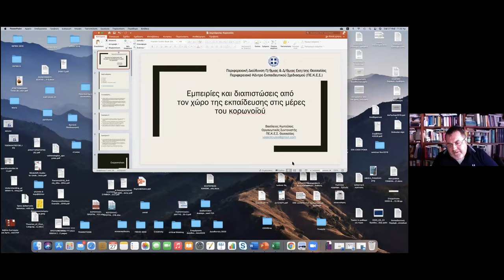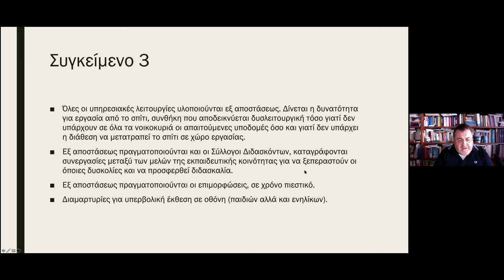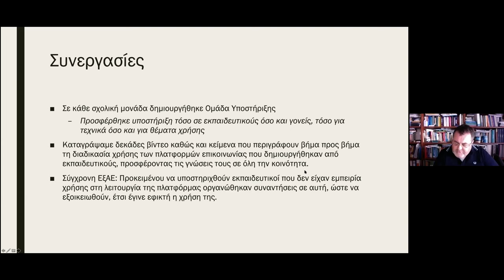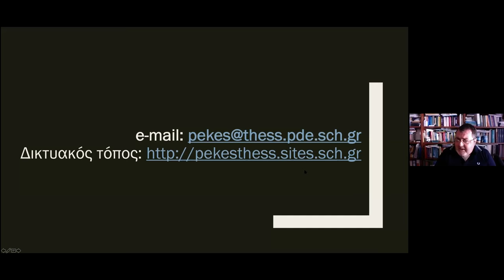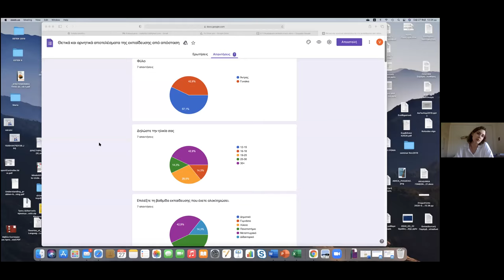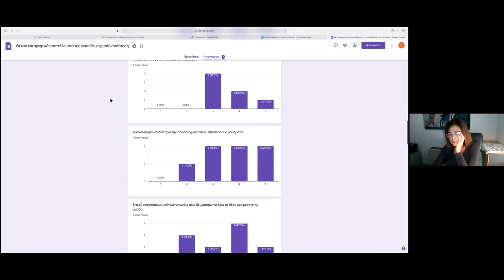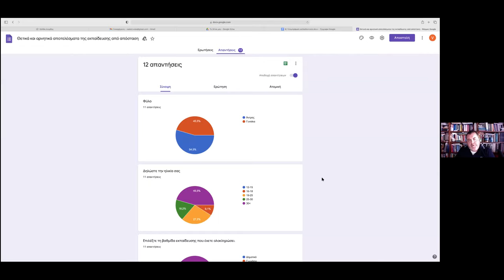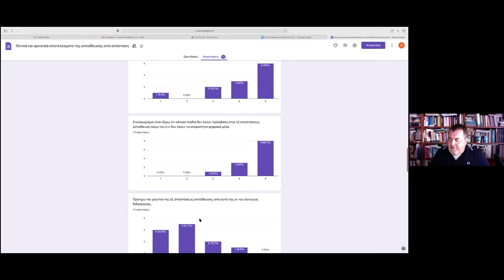Δημ. Συμβούλιο Νεολαίας: «Παιδεία & Αθλητισμός εν μέσω πανδημίας - Προκλήσεις και η επόμενη μέρα»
Η διαδικτυακή ημερίδα με τίτλο «Παιδεία & Αθλητισμός εν μέσω πανδημίας - Προκλήσεις και η επόμενη μέρα» η οποία πραγματοποιήθηκε στις  27 Φεβρουαρίου 2021 και ήταν  μία πρωτοβουλία της Επιτροπής Παιδείας, Πολιτισμού και Αθλητισμού του Δημοτικού Συμβουλίου Νεολαίας Δήμου Λαρισαίων (ΔΣΝΛ).
Ο
ι θεματικές του webinar αφορούσαν την παιδεία σε όλες τις βαθμίδες της και τον αθλητισμό.
Πρόγραμμα Διαδικτυακής Ημερίδας:
Χαιρετισμοί - ομιλητές
Δημήτρης Δεληγιάννης: Πρόεδρος Δημοτικού Συμβουλίου Δήμου Λαρισαίων - Μιχάλης Αναστασίου: Αντιδήμαρχος Αθλητισμού Δήμου Λαρισαίων
Ιωάννα Λαλιώτου: Αντιπρύτανης Διεθνών & Δημοσίων Σχέσεων Πανεπιστημίου Θεσσαλίας,
Αναπληρώτρια Καθηγήτρια
Βασίλης Κωτούλας, Οργανωτικός Συντονιστής Εκπαιδευτικού Έργου, Περιφερειακής Διεύθυνσης Εκπαίδευσης Θεσσαλίας
Νίκος Λιούπας: Αντιπεριφερειάρχης Πολιτισμού & Αθλητισμού
Γιάννης Αλεξούλης: Αντιδήμαρχος Καθημερινότητας, Παλαίμαχος Ποδοσφαιριστής της ΑΕΛ
Συζήτηση και Λήξη Webinar
Συντονισμός απο τα μέλη του Δημοτικού Συμβουλίου Νεολαίας Λάρισας:
- Παύλος Χατιλάρης: Αν. Συντονιστής της Επιτροπής Παιδείας, Πολιτισμού και Αθλητισμού.
- Κυριακή Τσιαντού: Γραμματέας Δημοτικού Συμβουλίου Νεολαίας & Μέλος της Επιτροπής Παιδείας, Πολιτισμού και Αθλητισμού